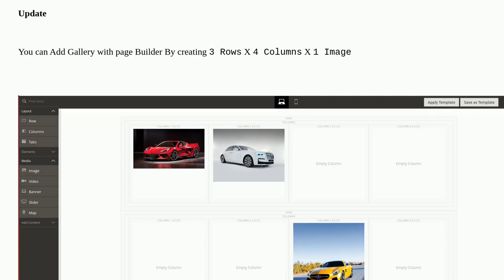Magento: Adding Gallery page to Magento website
Adding Gallery page to Magento website

A special thanks goes out to the awesome community

  magento2 extensions